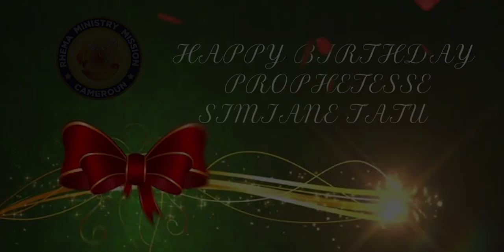Le Rev Proph. Ekane.F et toute l' Eglise Rhema souhaite Happy Birthday à la Prophetesse Simiane Tatu